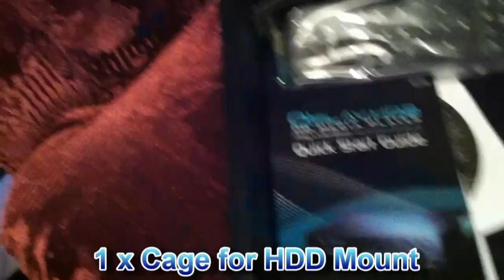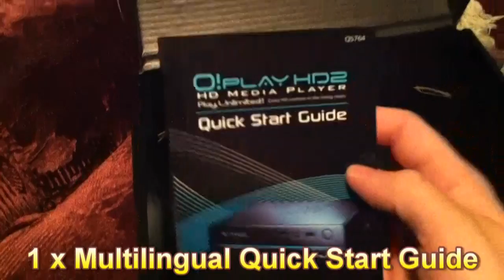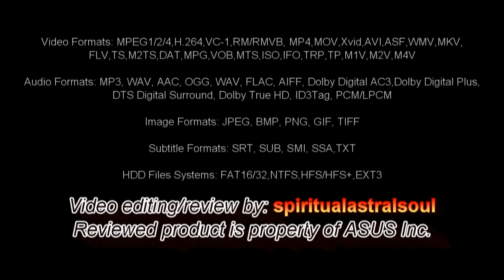Asus O!Play HD2 - First Ever! USB 3.0 Mediaplayer - Box Opening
I hope that you like this box opening video that I've done from the new Asus O!Play series, The Asus O!Play HD2. Just thought this would be a great video to give you the basics of this player plus an overall look.

Featured Soundtrack is Copyright of "Matrix & Futurebound"